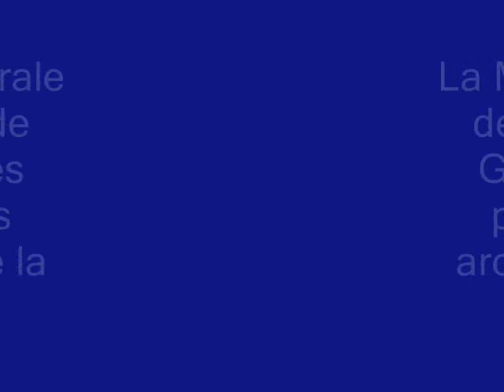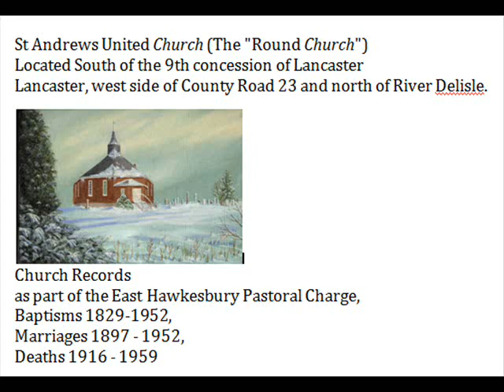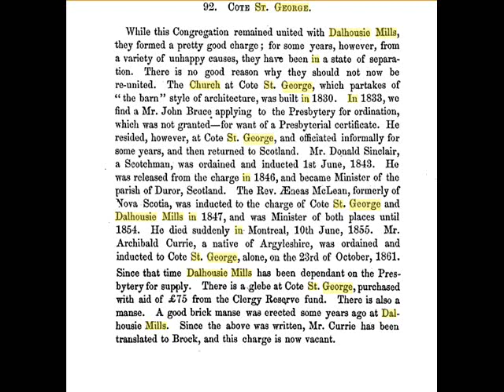La Maison Ancestrale des Lacombes de Glen Nevis et ses Environs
Pierre Castonguay décrit la maison ancestrale des Lacombes de Glen-Nevis aujourd'hui disparue, ainsi que les points d'intérêts historiques et architecturaux de la région incluant Dalhousie Mills, l'église de la United Church St-Andrews, l'église presbytérale de la Côte St-Georgse ainsi que l'école de rang de la Côte St-Georges